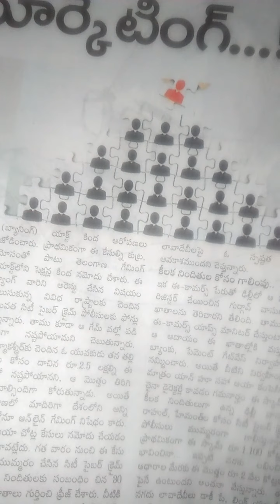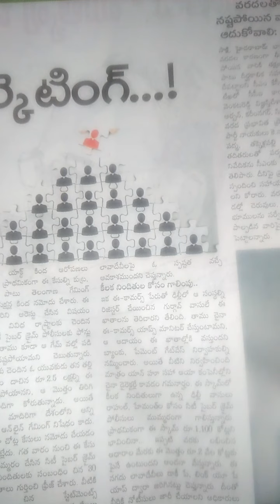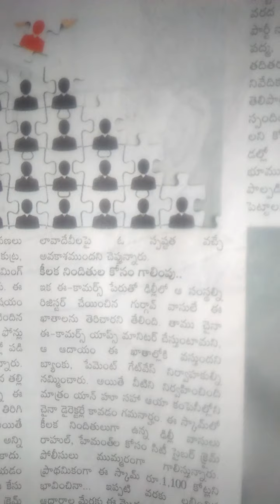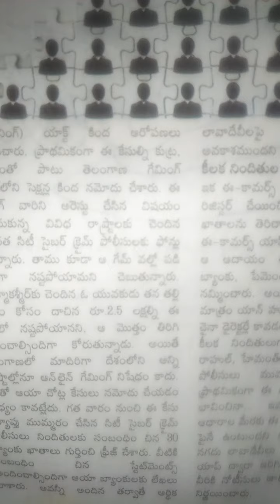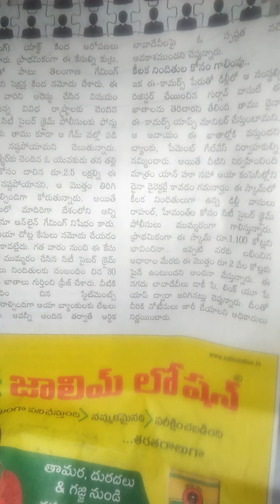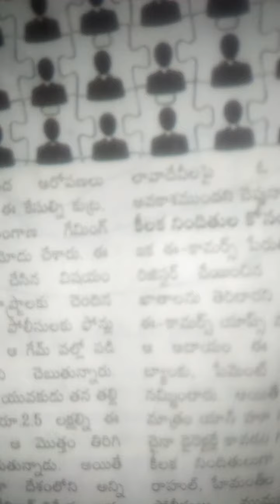Multi level marketing gaming sceam